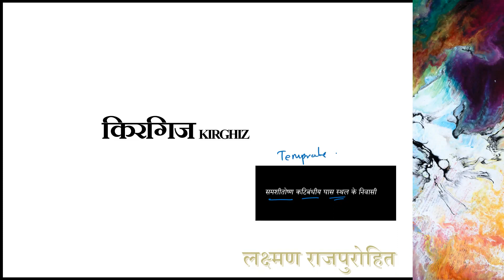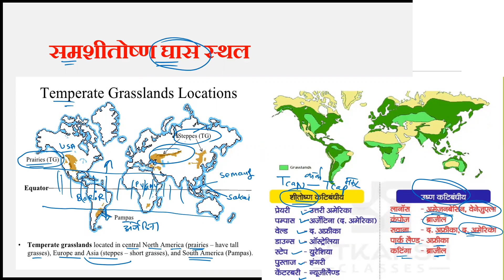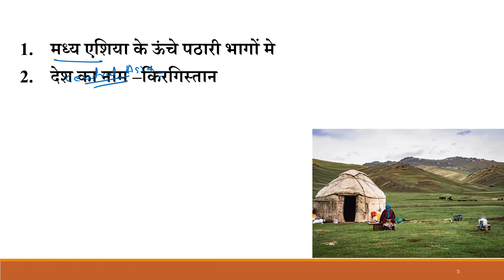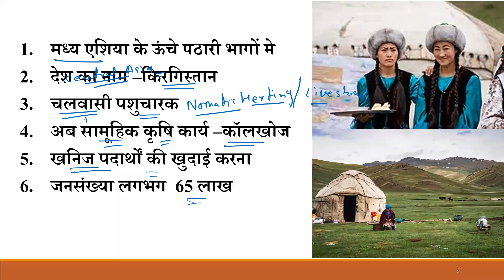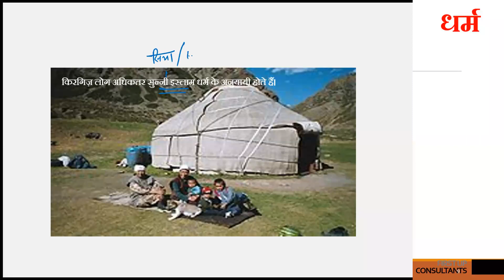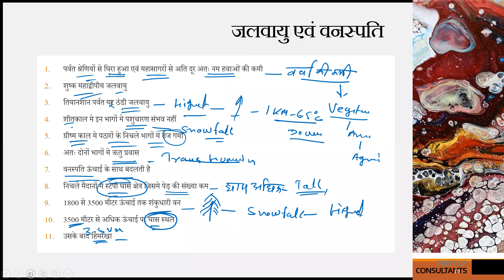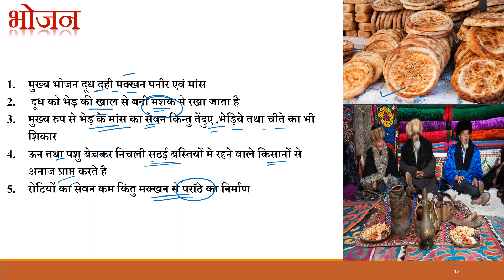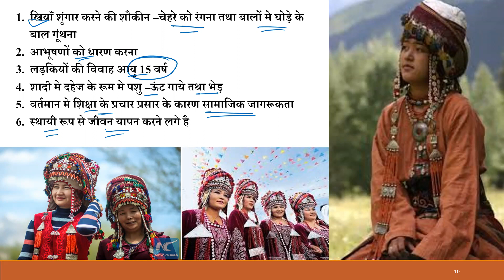खिरगिज जनजाति || Kyrgyz people